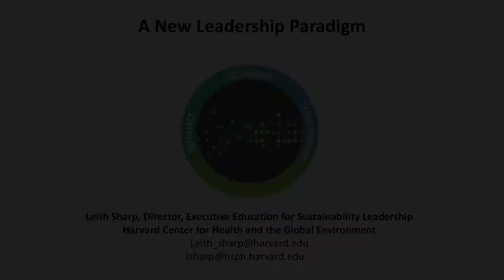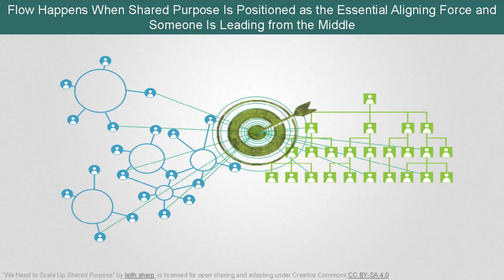Teaser - Leith Sharp at the 2017 APCO Panel Conversation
A brief look into what our 2017 APCO Panel Conversation Keynote Speaker, Leith Sharp, delivered in her presentation on Leadership for Sustainability.
Full video will be made available to APCO Members shortly.